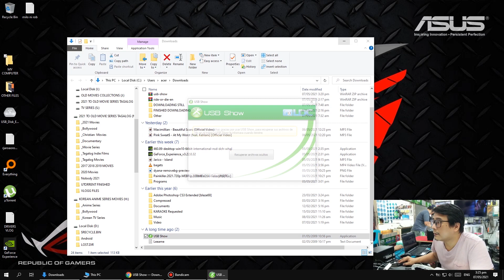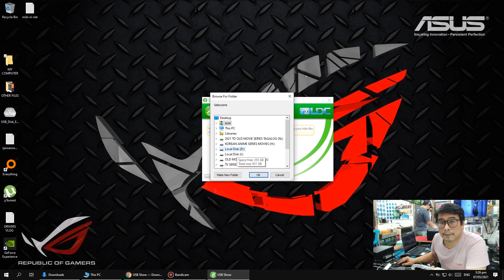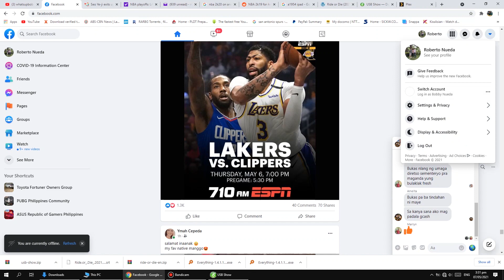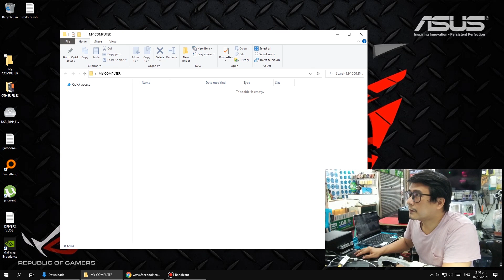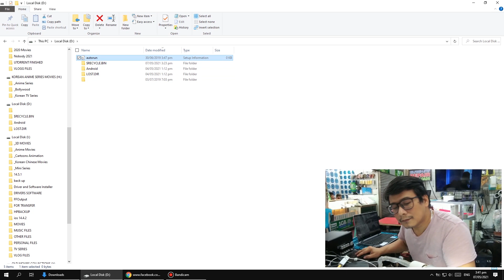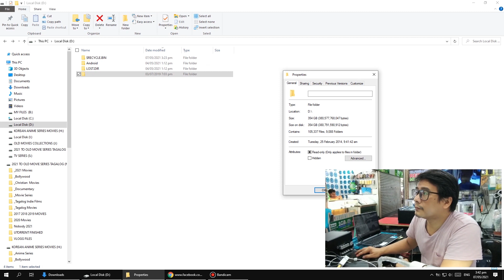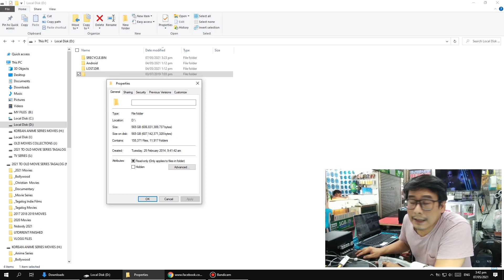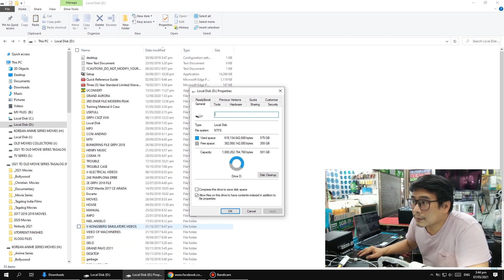Paano mag-Recover ng nawawala o Nagtatagong Files dulot ng Virus?